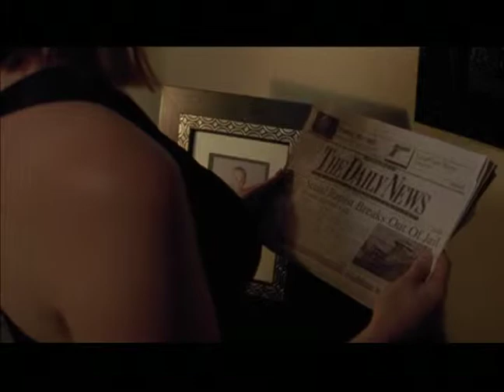(2012) IN MY COUNTRY...